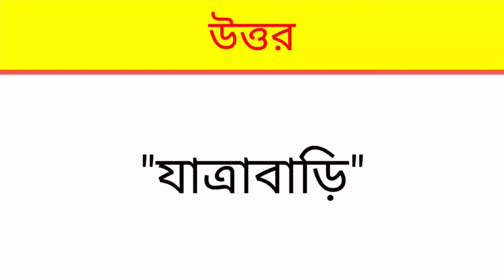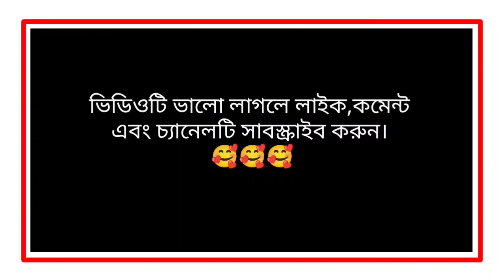ধাঁধা প্রশ্ন ও উত্তর/ছবির ধাঁধা/ধাঁধা/Mojar Dhadha/Buddhir Khela/Dhadha/Dada/Gk/ Quiz/googly/ P-14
"আসসালামু আলাইকুম"
সময় কাটানোর জন্য এবং নিজের বুদ্ধি বাড়ালোর জন্য ভিডিওটি দেখুন ☺️☺️

এটি ১টি ধাঁধার ভিডিও যেখানে আপনাকে ৬টি প্রশ্ন করা হবে🙂🙂

আপনি প্রতিটি ধাঁধার উত্তর দেওয়ার জন্য সময় পাবেন ১০ সেকেন্ড 🤗🤗

সময় শেষে ধাঁধার উত্তরটি আপনাকে জানিয়ে দেওয়া হবে✍️✍️